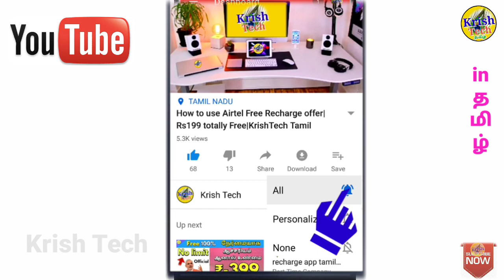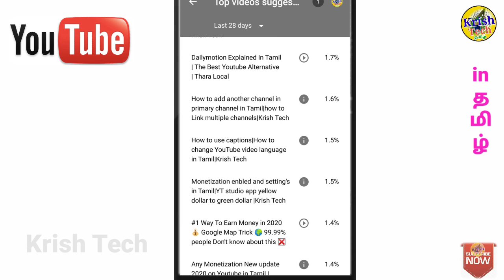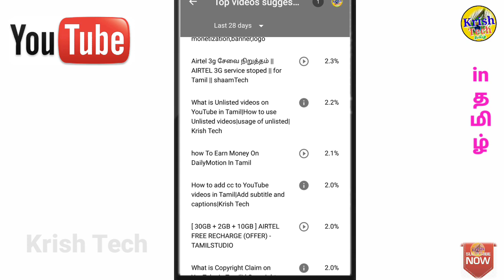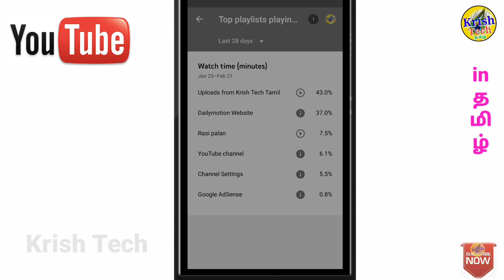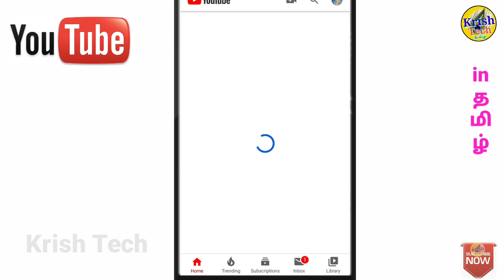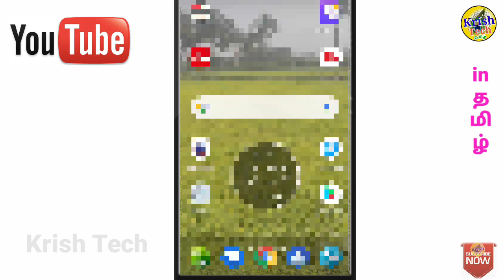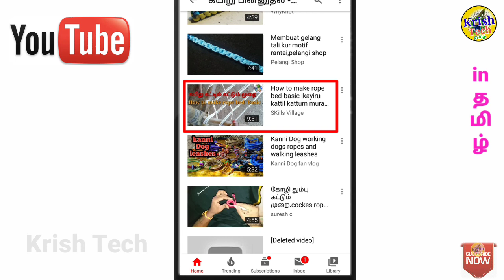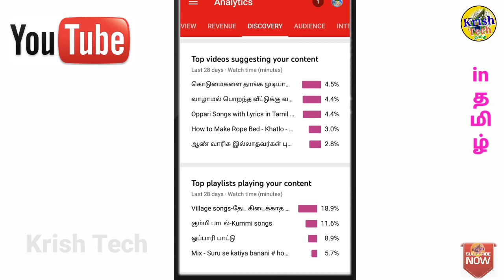What is Top video suggestions your content & playlist playing in YouTube Analytics in Tamil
This video Explains about the top videos suggestions your content and playlist Playing on YouTube Analytics.why other channels videos and playlist showing in your channel Analytics page.
அடுத்தவர்களின் சேனல் video மற்றும் playlist நமது சேனல் analytics ல் காட்டுவதற்கான காரணம் என்ன.